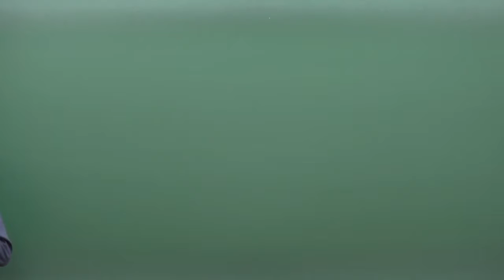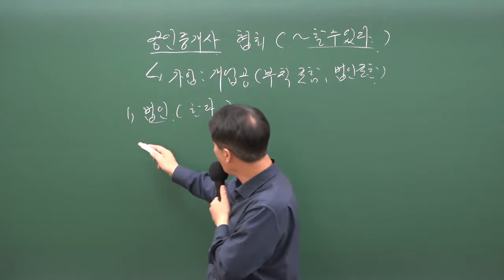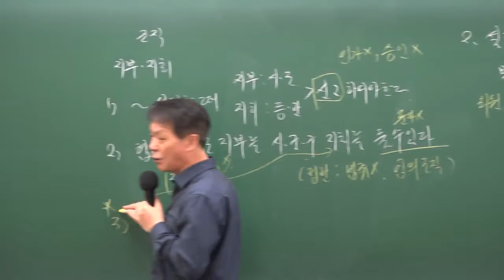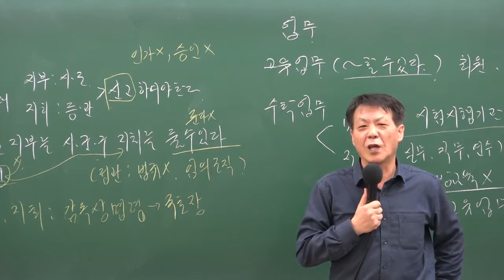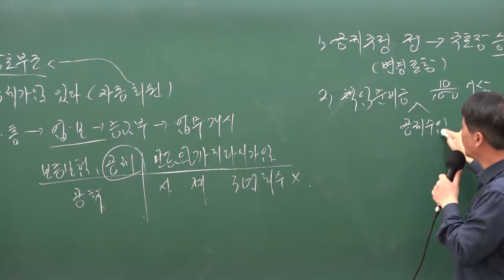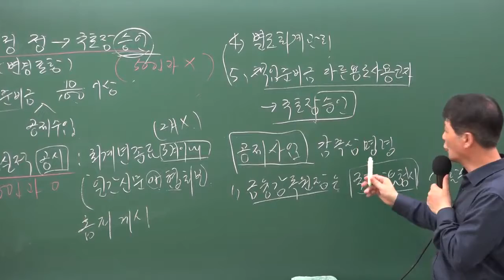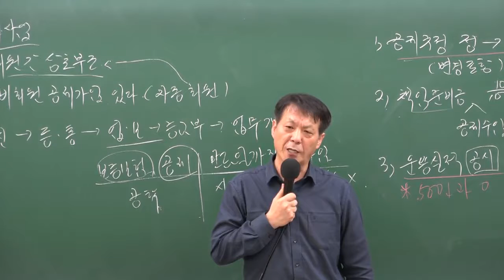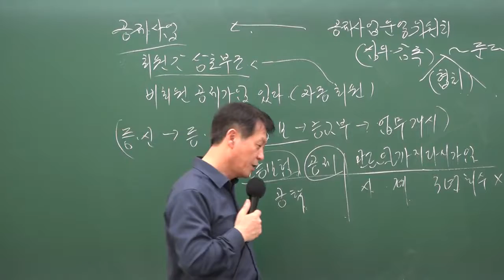[중개사법22강-공인중개사협회] 공인중개사공부 무료인강 -공인중개사법령및실무 모봉섭교수님 /합격닷컴/공인중개사자격증 강의 추천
공인중개사 공인중개사법령및실무 무료인강 모봉섭교수님 추천